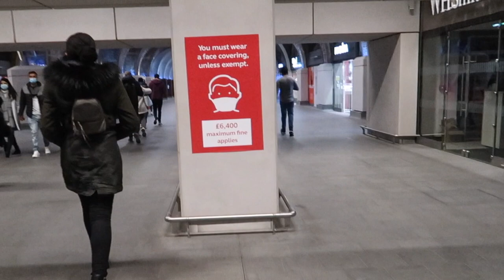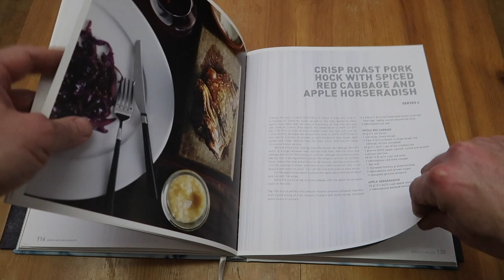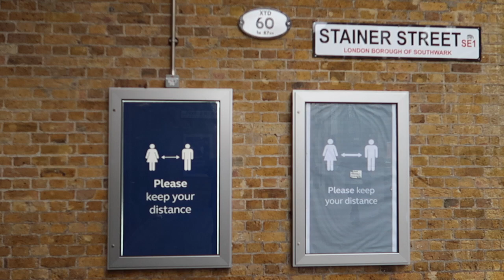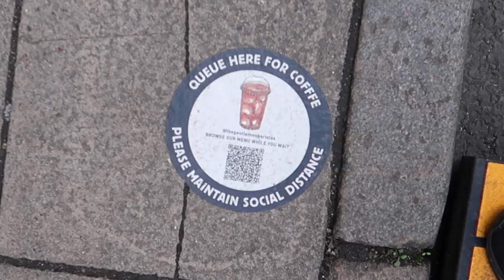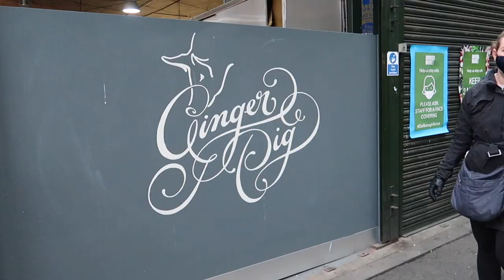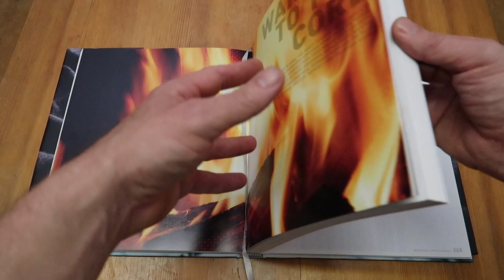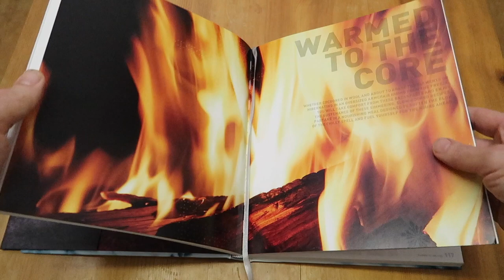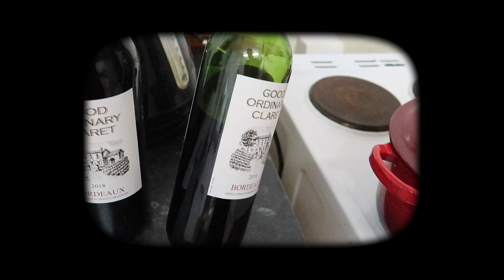Lamb Shanks in Red Wine Recipe, The Internets Best Mashed Potato, London Borough Market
Embark on a culinary journey through London, showcasing mouth-watering recipes and the iconic Borough Market. Experience the authentic flavors of the city, from a delectable duck egg in a brioche basket to savory lamb shanks in a rich red wine sauce, paired perfectly with what many hail as the internet's best-ever mashed potatoes.

📍 Timestamps:
00:00 - London in Lockdown: The city's quiet charm
04:37 - Elevate Breakfast: Discover the best egg in a basket recipe
06:05 - London Bridge: An architectural marvel
06:50 - Borough Market London: A haven for food enthusiasts
09:55 - Gentleman Baristas Coffee: Brewing the city's best
12:25 - Duck Confit Burger: A game-changer for burger lovers
19:48 - Snowflakes and Schnapps: Dive into this must-have recipe book
20:08 - Lamb Shanks in Red Wine: The ultimate home-cooked delicacy
23:30 - Internet's Best Mashed Potato: Creamy, flavorful, unforgettable
25:15 - Perfect Plating: Lamb Shanks, Mashed Potato + Fresh Peas
28:50 - Farewell & Toodles!

🛍️ Ingredients sourced from London's Borough Market, a treasure trove for every food lover.

📆 Filmed in late 2020; note that certain scenes and settings might have evolved since then.